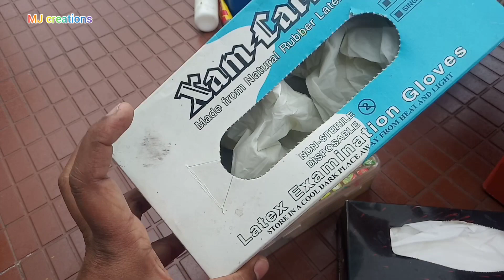My craft items 😜